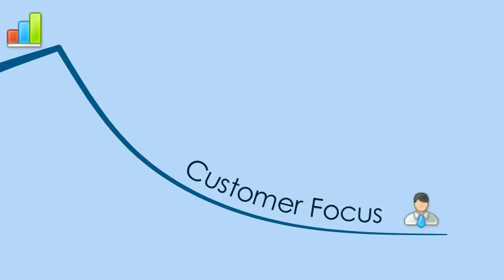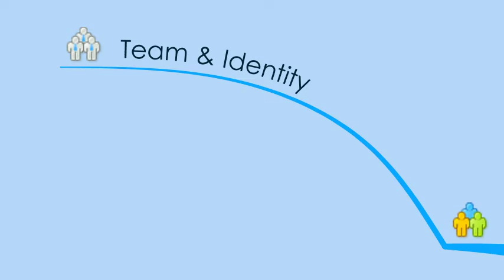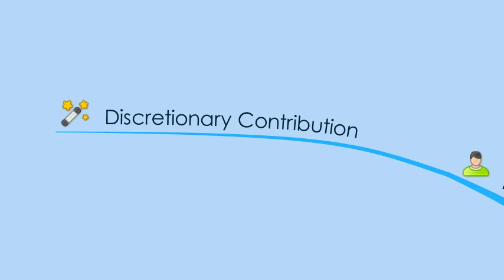IPC MOVIE TEST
IPC TOPICS